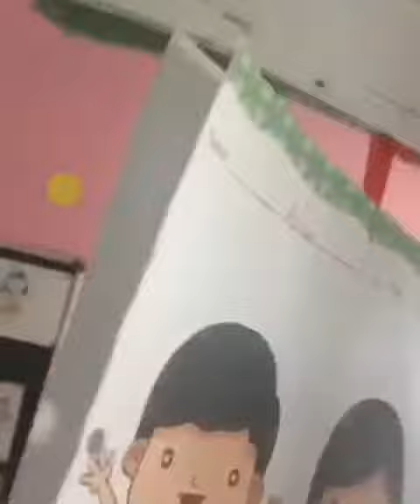Chrysalis little thinkers | Montessori | Dr Abdul Kalam international school and research academy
Chrysalis little thinkers | Montessori | Dr Abdul Kalam international school and research academy | AKIS cape Comorine | kottaram Kanniyakumari